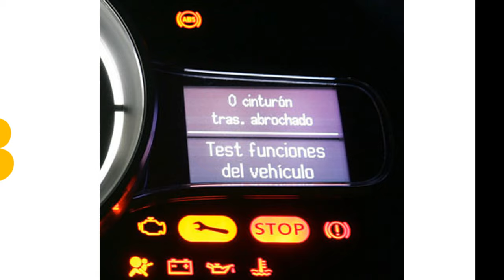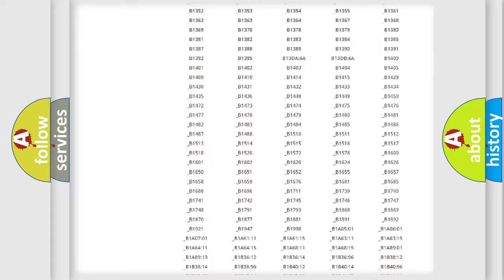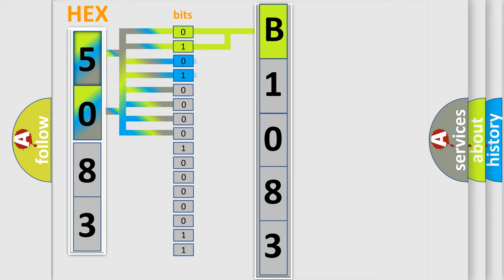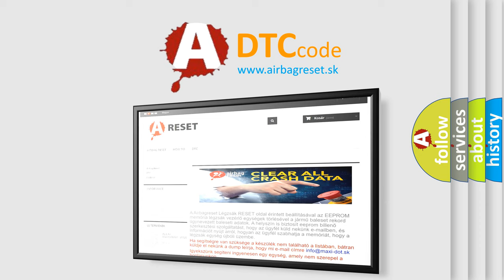DTC Nissan B1083 Short Explanation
Contents:
0:21 Basic DTC analysis according to OBD2 protocol standard.
1:48 Insight into programming
2:58 A diagnostically understandable description of the Diagnostic Trouble Code
3:05 Basic error definition

Make:
Nissan
Code:
B1083
Definition:
Purge Control Valve Circuit
Description:
Purge control valve: Short circuit to positive (switchover valve permanently closed)
Cause:
Circuit and connectors: - Short circuit to positive (switchover valve permanently closed) - Purge control valve